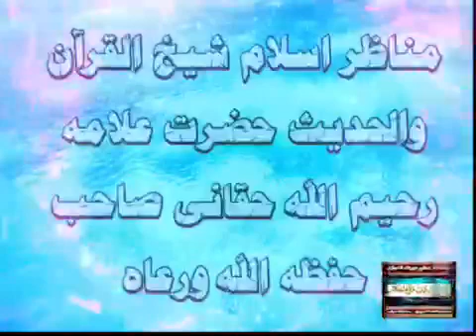shikh ameen ullah fareb/biyan shikh raheem ullah haqani sahab/1